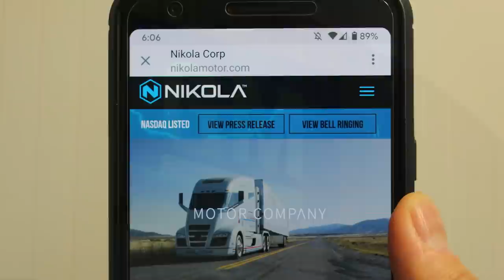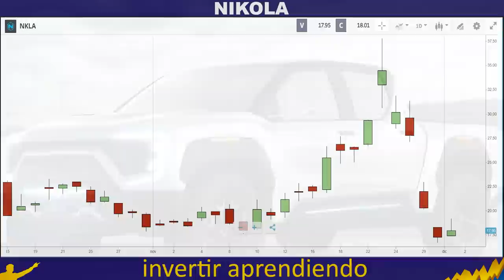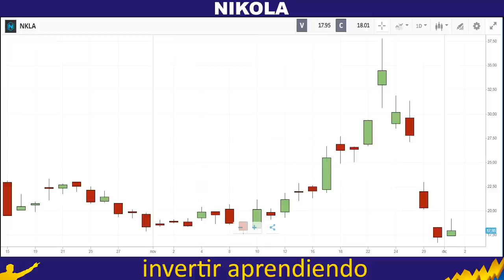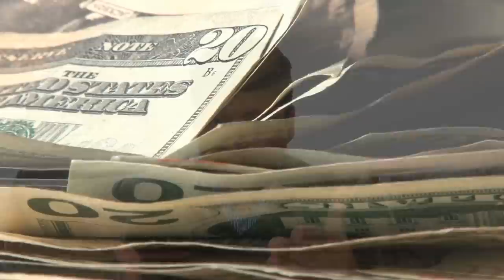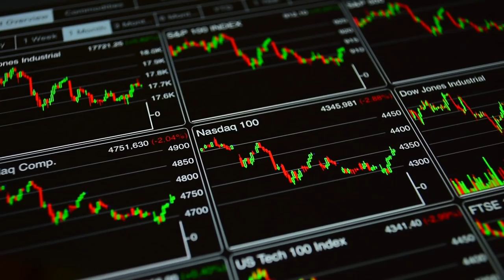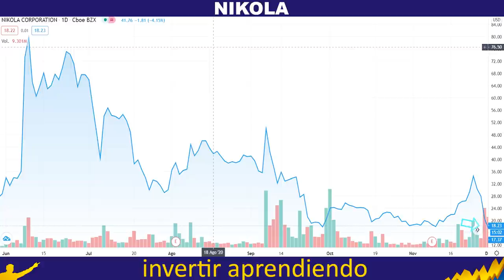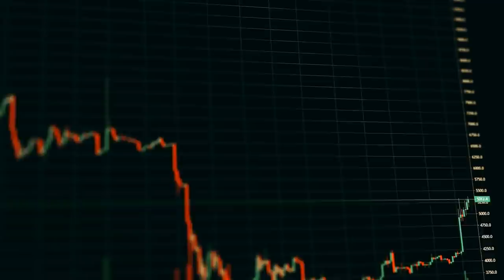💥Por FRAUDE💥 de NIKOLA GENERAL MOTORS se Retira del CONTRATO y CAE OTRO 27%📉 ¿ PERDIDA TOTAL ?🤷🏻‍♂️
▼ABRIR▼ NIKOLA es un Fraude y ahora GENERAL MOTORS se retira de un hipotético acuerdo para entrar en su capital.

VÍDEOS SUGERIDOS
10 Consejos de TRADING y de Inversión del CREADOR del DOW JONES y del ANÁLISIS TÉCNICO (Teoria Dow)